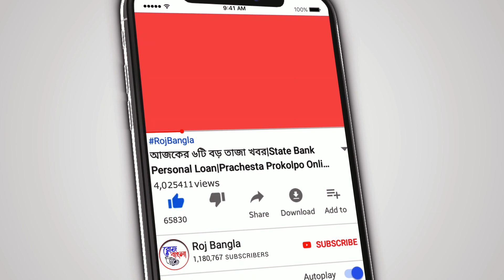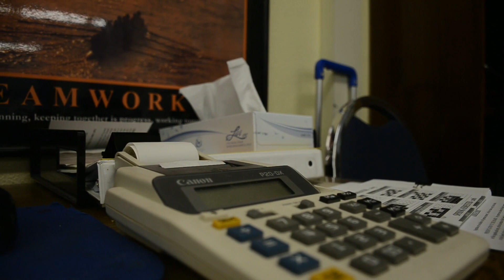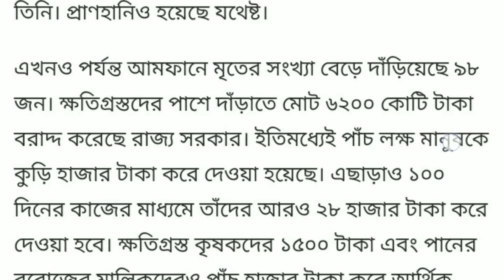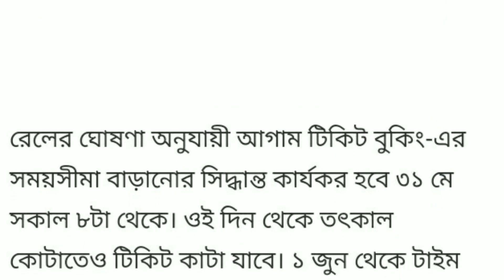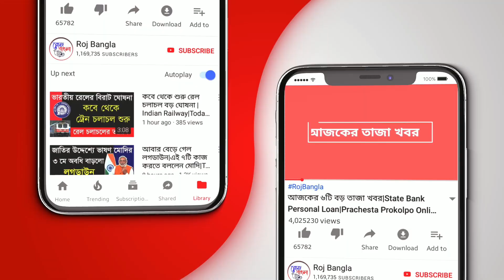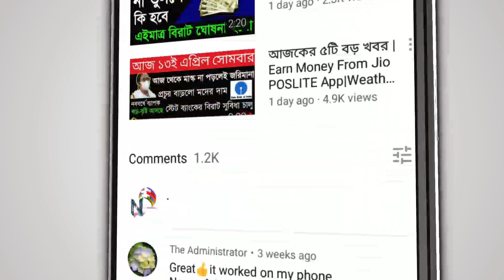আজকের ৮টি বড় তাজা খবর|দেশের সবথেকে বড় খবর|Today's Latest Update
My DSLR Camera
My Laptop
My SmartPhone
My Tripod
My Television

🌐FLIPKART:-
DSLR Camera